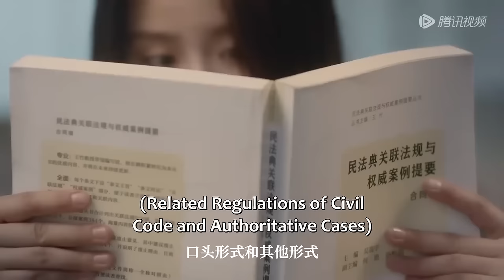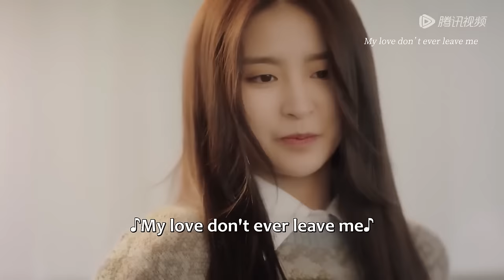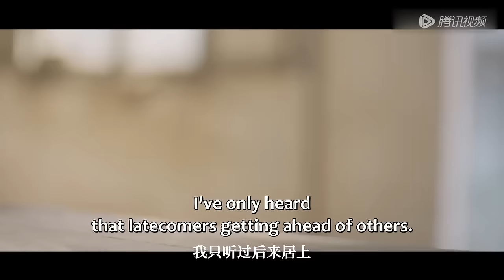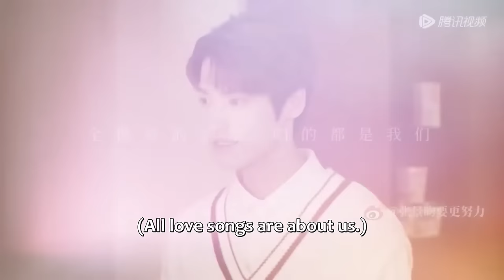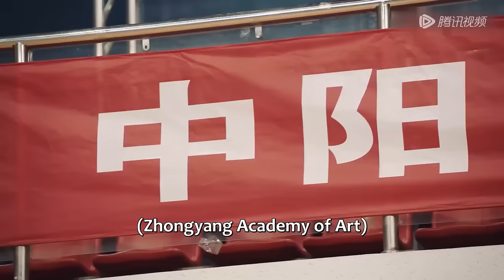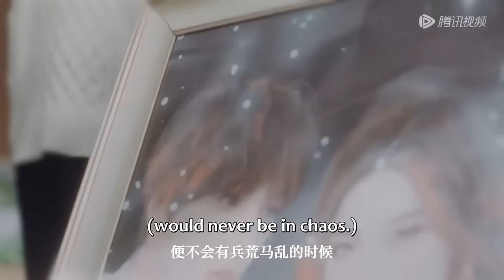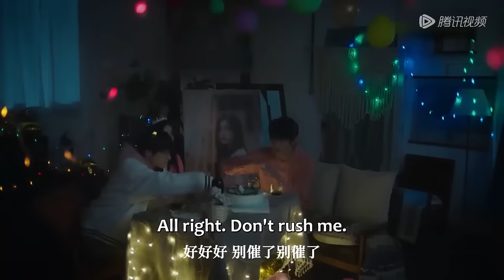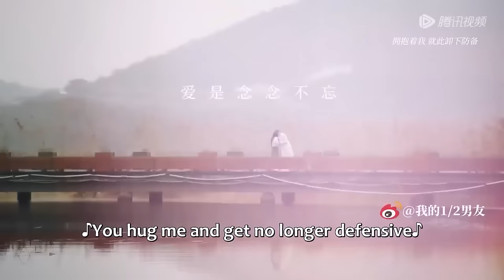💗全集 | 我的男友有雙重人格！雙面校草愛上恐男少女，奶狗狼狗隨時切換親親不停！【我的二分之一男友 My Honey】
💕 剧名：我的二分之一男友 My Honey

简介：有“打工菩萨”之称的抠门学霸苏子滢做兼职模特时偶遇比自己小一届的冷脸油画大神叶峻成，两人在相处中相互治愈彼此的“怪病”与童年阴影，却也渐渐陷入感情旋涡，开启一段"两人三角恋"的宿命故事。

Su Ziying, a stingy academic known as the "Working Goddess", was working as a part-time model when she met Ye Juncheng, a cold-faced oil painting master who was one year younger than her. The two healed each other's "strange diseases" and childhood shadows while getting along, but they also gradually fell into The emotional whirlpool begins a fateful story of a "love triangle between two people".